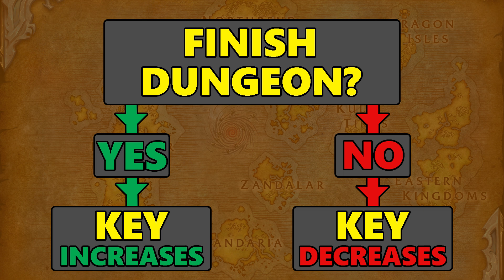Mythic Plus Timers are Dumb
I Love the core idea of mythic plus. Ramping difficulty levels with increasing levels of rewards. After playing Mythic plus since BFA I just wish they would remove the timer.

Would you like to see mythic plus timers go away?

If you want to help out and go the extra mile.